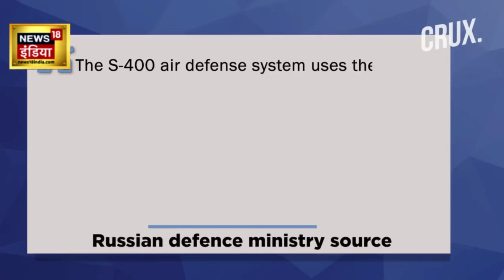Russia Ukraine War: रूस ने Nato जेट को चेतावनी दी | America | Biden | N18V | Putin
Even as Western-supplied fighters jets such as F-16s are yet to hit the battleground in Ukraine, Moscow claims to have a strategy ready to tackle them. Moscow’s military is likely to use advanced long-range 40N6 class missiles of the S-400 air defense missile system to shoot down F-16s. These missiles, as per a Sputnik report,  have already proven their effectiveness during Moscow's special operation.
Potentially, the S-400 will be able to hit F-16 aircraft with 40N6 missiles immediately after takeoff, a Russian defence ministry source told Sputnik. "These missiles are expected to become one of the main means, along with fighter aircraft, to destroy F-16s," the source specified.
As of today, two Western countries, the Netherlands and Denmark, have agreed to transfer F-16s to Ukraine.

 2023 India State Legislative Assembly elections | एमपी चुनाव परिणाम 2023 | mp election result 2023 | राजस्थान चुनाव रिजल्ट 2023 | Rajasthan Election Result 2023 | छत्तीसगढ़ चुनाव परिणाम 2023 | Chhattisgarh Election Result 2023 | तेलंगाना चुनाव परिणाम 2023 | Telangana Election Results 2023 LIVE | विधानसभा इलेक्शन रिजल्ट | इलेक्शन रिजल्ट 2023 | विधानसभा इलेक्शन काउंटिंग | इलेक्शन काउंटिंग लाइव अपडेट | विधानसभा चुनाव काउंटिंग | विधानसभा चुनाव मतगणना | 2023 भारत राज्य विधानसभा चुनाव | मतगणना | मध्य प्रदेश और छत्तीसगढ़ में मतगणना |